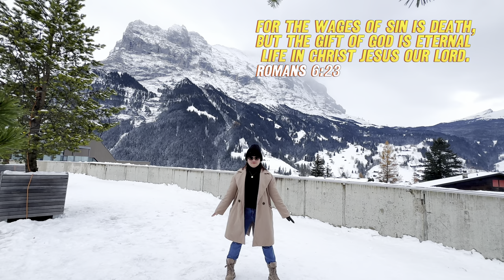Last day in Grindelwald Switzerland